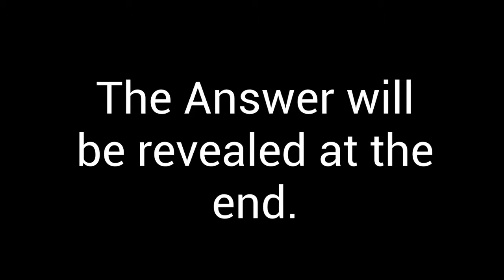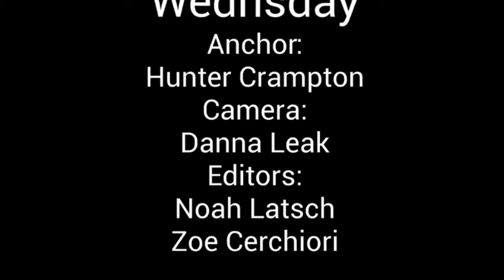Wednesday 2-8-17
Wake Up, Oakridge